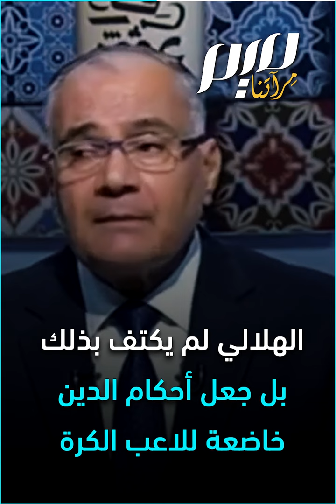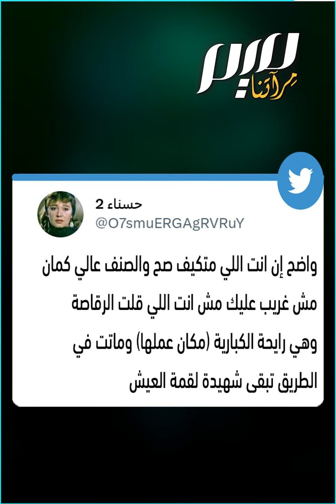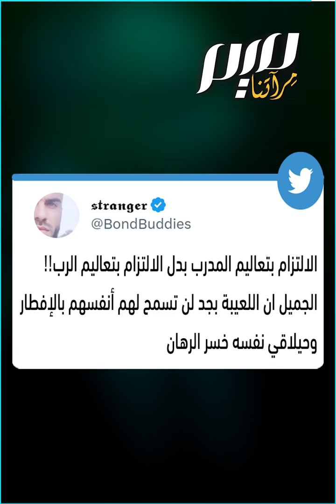شيخ السيسي: يمكن للاعب كرة القدم إفطار رمضان!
"الدين يتكيف مع لاعب الكرة، وليس العكس".. سعد الدين الهلالي، الذي شبه السيسي سابقا بالأنبياء، يفتي بجواز الإفطار في نهار رمضان للاعبي كرة القدم، كي يؤدوا مهمة اللعب على أكمل وجه! ما رأيكم؟